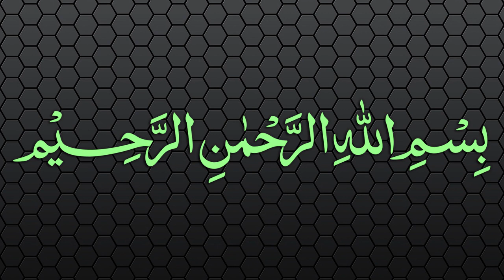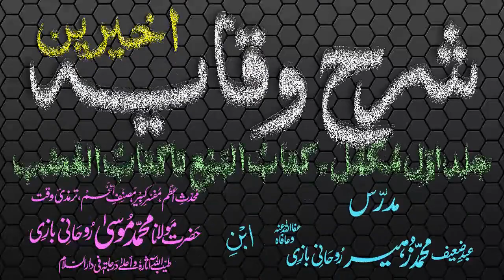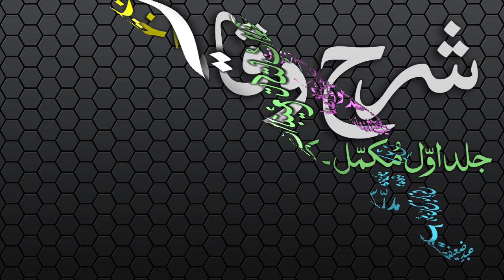Sharh-ul-Wiqayah Dars - 43 - Page - 082 - Maulana Muhammad Zuhair Albazi - 06/02/2007